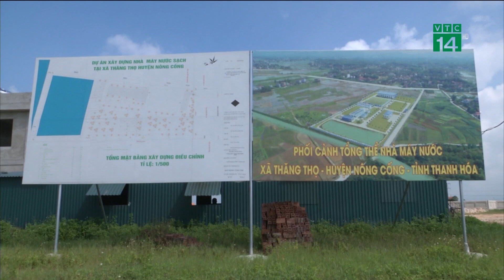Vì sao chậm trễ thi công dự án nhà máy nước trăm tỷ đồng? | VTC14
VTC14 |Người dân 14 xã huyện Nông Cống, tỉnh Thanh Hóa bức xúc về dự án nước sạch hơn 400 tỷ chậm trễ thi công. Thậm chí, dù thời tiết nắng ráo nhưng trên công trường vẫn không có bất cứ bóng dáng công nhân nào làm việc. Để lý giải những nghịch lý này, phóng viên VTC14 đã tìm gặp lãnh đạo UBND huyện Nông Công và chủ đầu tư công trình.